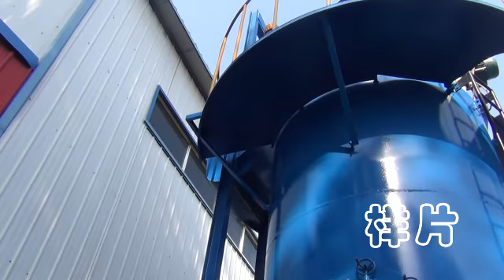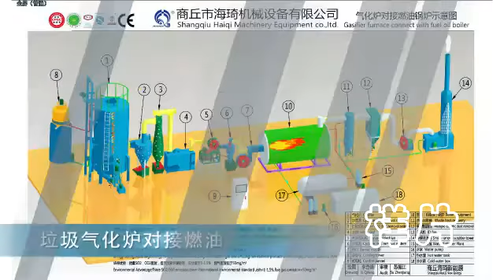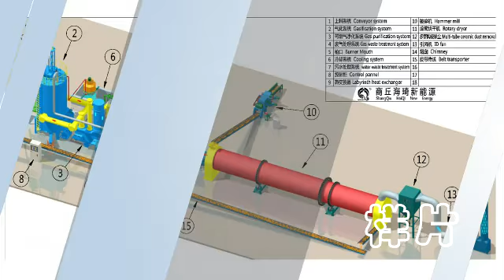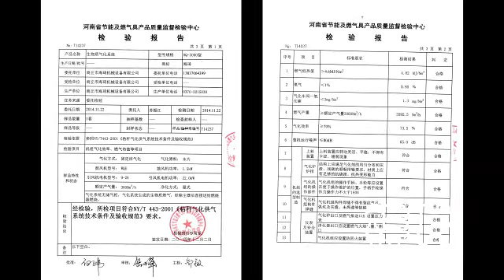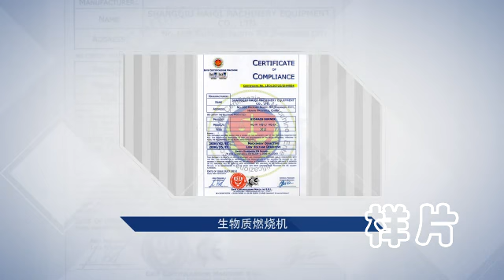Old cloth, foam, fiber, tire rubber, PP, PC, PS, PI, PF, PEC, PPC pyrolysis gasification for syngas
Old cloth, foam, fiber, grass, tire rubber, cow dung, artificial leather, PP, PC, PS, PI, PF, PEC, PPC pyrolysis gasification to produce syngas

Haiqi gasifier furnace uses fixed bed down-draft type, produce syngas continously and stably with low tar content.

Rice husk, coffee husk, wood chips, branch, bark, shavings, crop stalks, coconut hull, olive pomace, cane bagasse, wood pellet, palm tree, cotton straw, cow dung particle, tea waste.